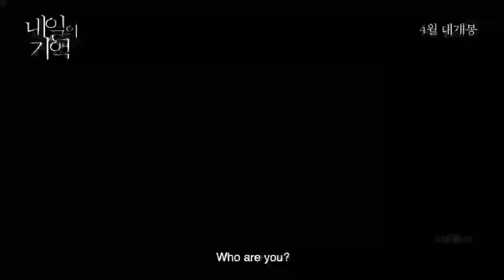Recalled (2021) 내일의 기억 ​Movie Trailer (Korean)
Soo-Jin (Seo Yea-Ji) gets into an accident. When she wakes up again, she doesn’t remember anything. Thanks to the care provided by her husband Ji-Hoon (Kim Kang-Woo), she is able to come home from the hospital. But, Soo-Jin is now able to see the future of people, the moments when they face dangerous situations. One day, Soo-Jin happens to meet her former co-worker. Her former co-worker tells her something about Ji-Hoo that she cannot believe.